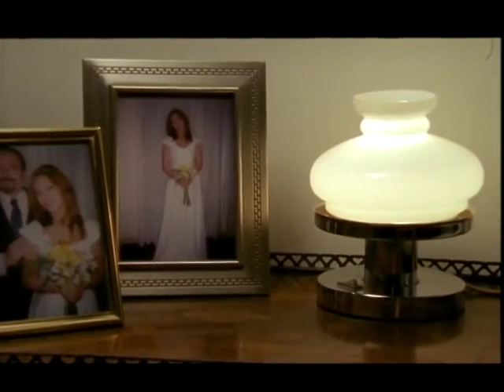La profesora (2005) - Mimí Ardú y Gerardo Dolce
Cortometraje en donde profesora y alumno buscan vivir su amor libremente.

Short film where teacher and student seek to live their love freely.